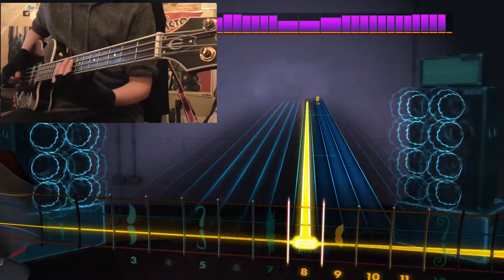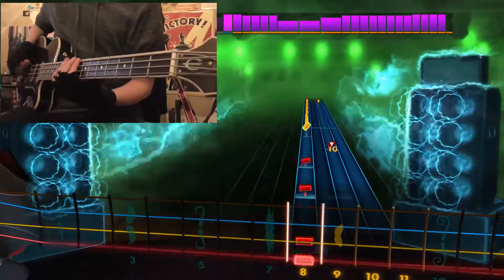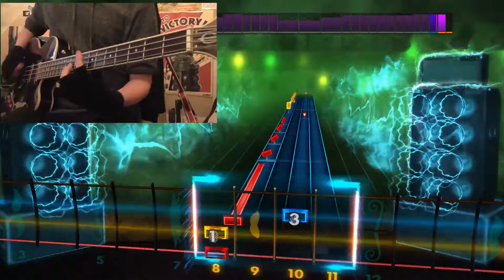Feel the Pain - Dinosaur Jr Bass